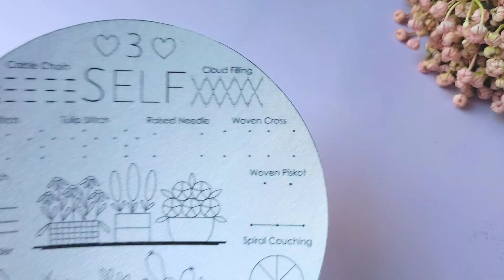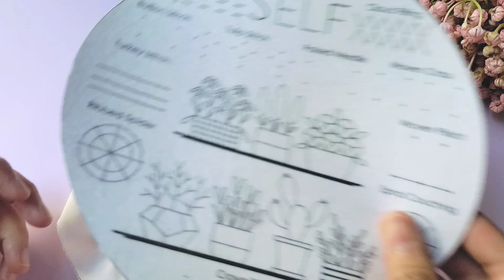June 8, 2024